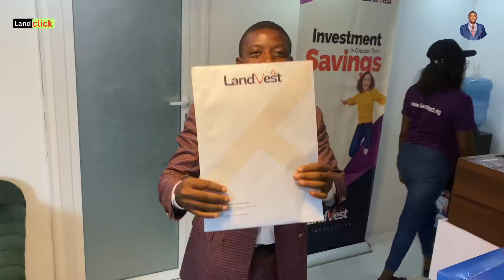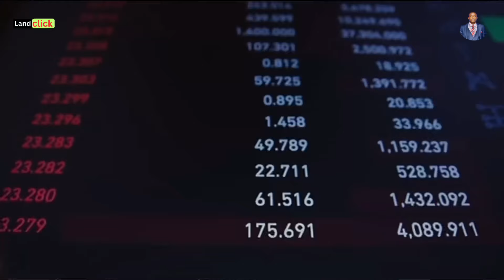LANDVEST ( LAND BANKING ): How to Make Money With NO Landed property In Lagos Nigeria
WATCH: 4 Businesses that Never Fail in Lagos? With Amazingly Low Failure Rates [Backed by Data)

INTRODUCING…  Landvest, the real estate investments in Lekki that make it possible for you to build wealth by investing in a long-term investment that provides consistent income.

Last year, we helped lots of investors become millionaires through our CO-OWN TO RESELL 2.0 package.

Now, this js how it works:

with Landvest This year, we are going bigger as we introduce the CO-OWN TO RESELL 3.0

 The stakes are higher, imagine investing 10,000,000 with Landvest, the interest will be:

6 months - 15%   =   1,500,000 +  10,000,000
12 months - 35%   =  3,500,000 + 10,000,000
18 months - 45%  =   4,500,000  + 10,000,000
24 months - 72% =     7,200,000   + 10,000,000

With the market at its highest point, now is the time to invest and make the most of your money.

Take the right step to becoming a Millionaire in 2024.

NOTE: I am a licensed Real Estate Agent here in LEKKI LAGOS and our team would love to assist you with all of your real estate needs.

Secure few plots and keep for the next 5 years or more, it's called Land Banking and it is the best Real Estate investment practice here in Lekki Lagos Nigeria.

NEED MORE INFO ON LEKKI LAGOS FROM Benjamin? Reach ME day/night/weekends ANYTIME!

NOTE: My name is Benjamin Ali - a Digital Content Creator, Real Estate investor and Consultant here in Lekki Lagos Nigeria.

 I have successfully assisted Nigerians home and abroad secure the best real estate investments here in LEKKI LAGOS Nigeria.

businessinnigeria landvest landbankinginvestment landbanking howtostartbusiness types of business SharpSandCosts GranitePricesNigeria BuildingInNigeria ConstructionMaterialsNigeria BuildingCostsNigeria NigeriaConstructionIndustry AffordableBuildingMaterials BuildingMaterialPrices NigeriaRealEstate.